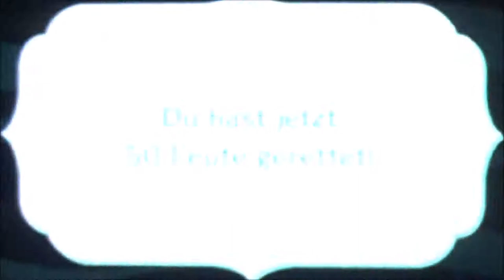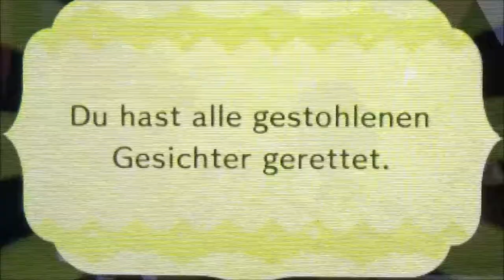MIITOPIA #4 * MarmeladenOma - Geist greift an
Miitopia Part 4 MarmeladenOma - Geist greift an